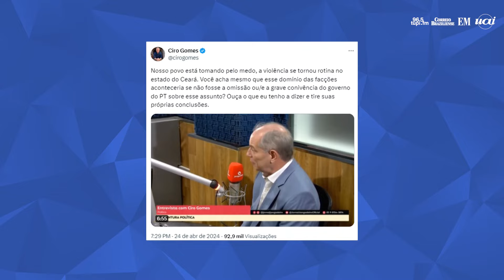Ciro Gomes: "PT se transformou em uma organização criminosa"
O ex-candidato à presidência Ciro Gomes afirmou na última quarta (24), em entrevista ao jornal jangadeiro, que o PT “se tornou em uma organização criminosa”.

Ao falar sobre a questão da segurança pública no Ceará e guerras entre facções em penitenciárias do estado, Ciro defendeu que há uma "Omissão e ou conivência" da polícia do PT com o atual cenário de violência.

O cearense afirmou ainda que o Ministro da Educação do governo Lula e ex-governador do estado, Camilo Santana, teria feito um acordo com as facções. Segundo Ciro, o atual ministro teria dividido as cadeias da região entre grupos para diminuir a violência nos presídios e que facções rivais não dividissem o mesmo espaço.